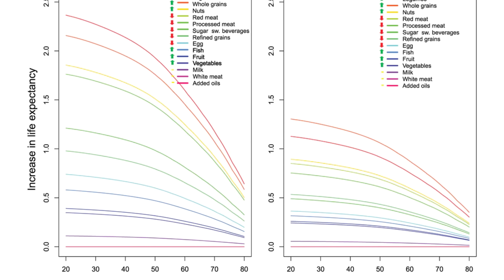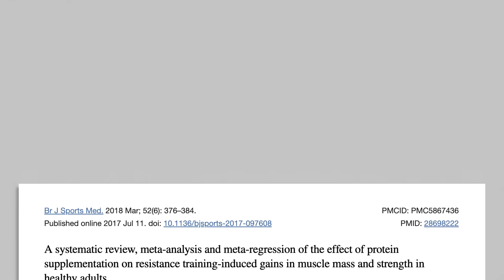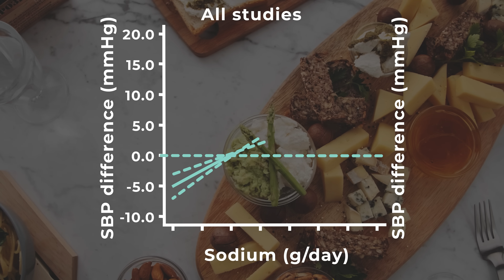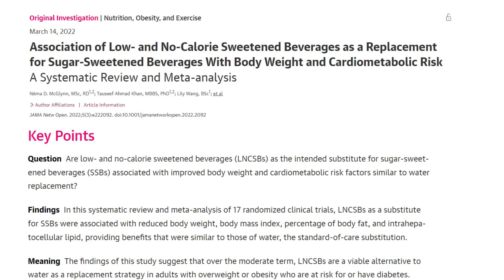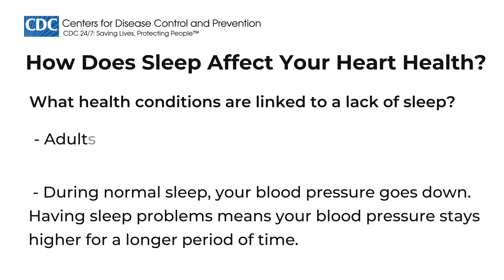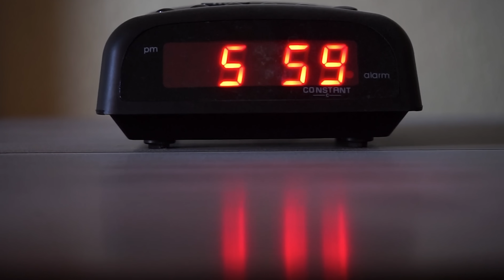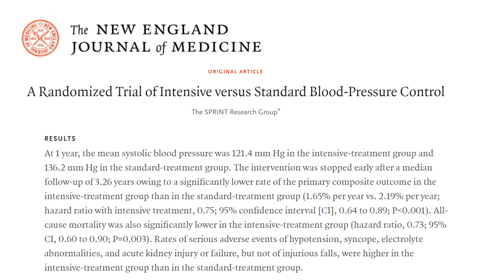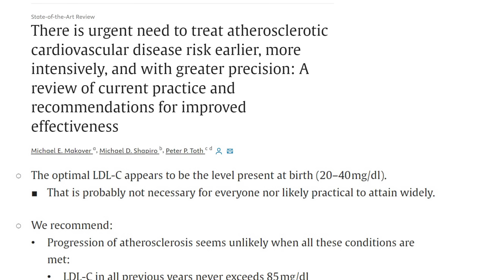Be Healthier Than 99.7% of People